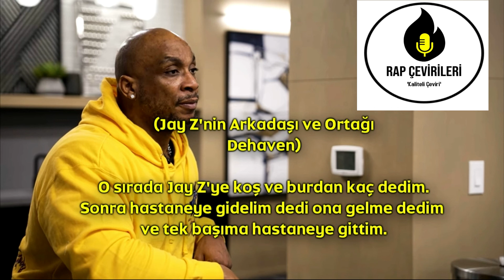Jay Z'yi Korumak İçin Vuruldum (Türkçe Çeviri)